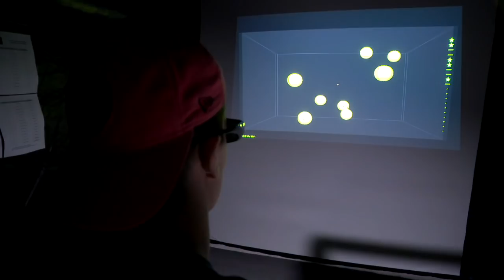L'ESPRIT SPORTIF - Blizzard SSF: Objectif Bol d'Or - Remparts Techno-Skis acrobatiques entraînement